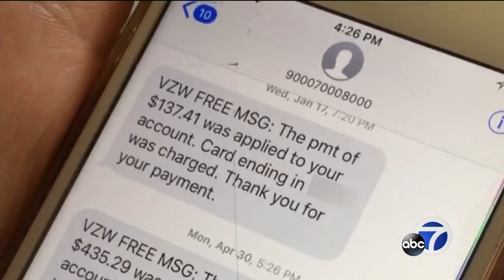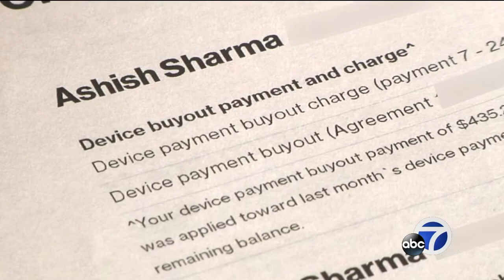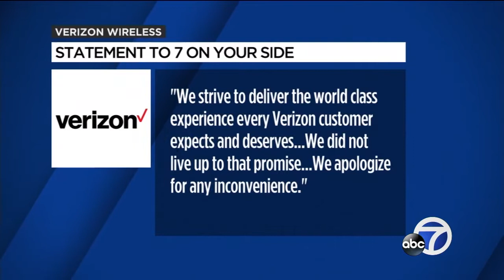Family mystified when cellphone bill showed payments they never made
A California family was mystified when their cellphone bill showed payments they never made.

-- Follow us for breaking news as it happens.